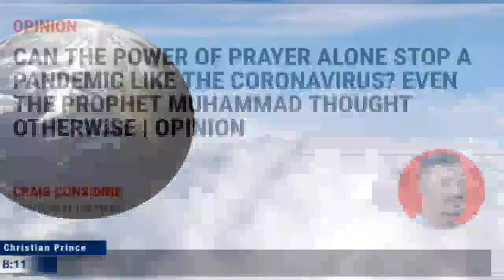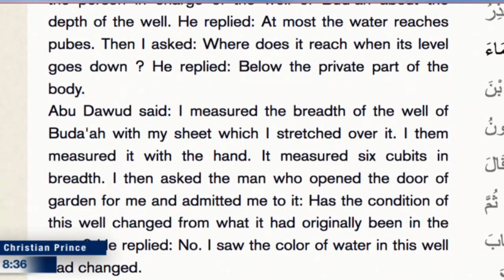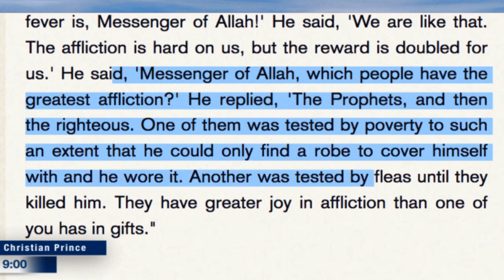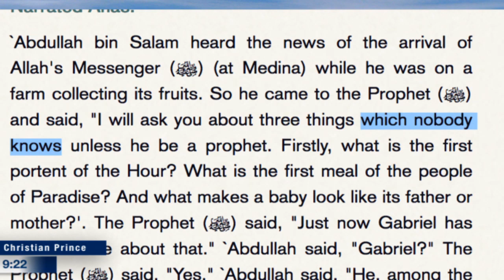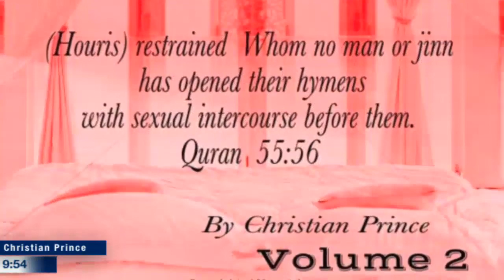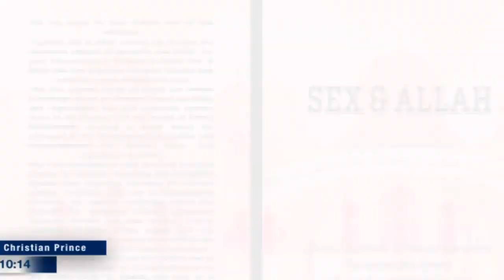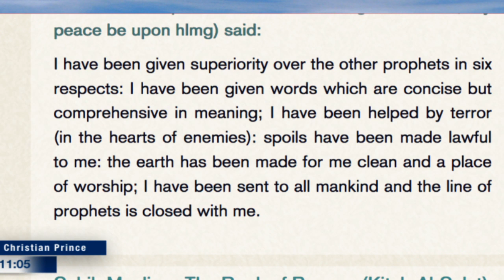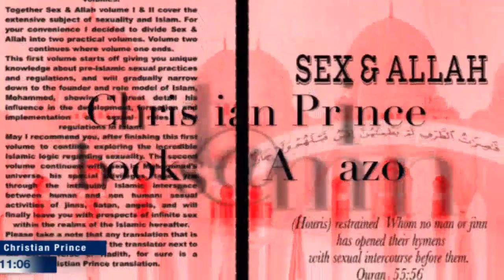American Newsweek said Prophet Muhammad can stop Corona virus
CAN THE POWER OF PRAYER ALONE STOP A PANDEMIC LIKE THE CORONAVIRUS? EVEN THE PROPHET MUHAMMAD THOUGHT OTHERWISE | OPINION

Twitter.com/Christistheone1